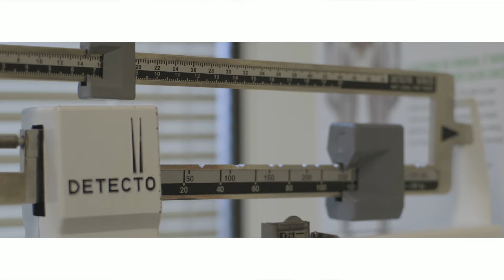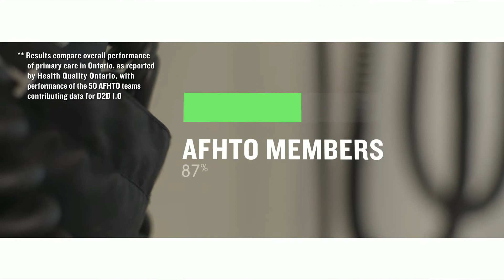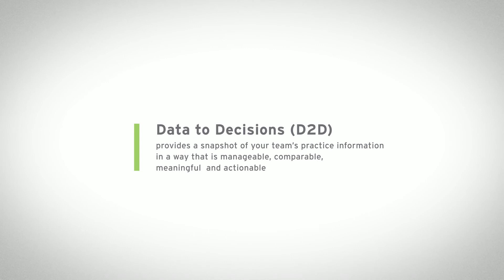AFHTO - Why D2D Matters – A family doctor’s perspective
Join the journey to better data and more manageable, meaningful measurement in primary care. In this 4 minute video, Dr. Michelle Greiver, North York FHT, describes the reasons she values Data to Decisions but more importantly why having good data allows her to give her patients better care.